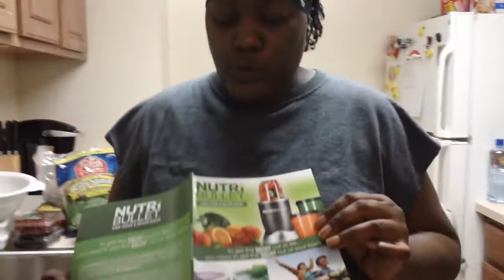My Weight Loss Journey 2 week update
What I have been doing for the last 2 weeks and my total weight loss of 19 pounds. Please excuse the garbage my son needs to take it out.. smh (KIDS!) Before pictures have been taken I may post them up in a month or so once you can really see the weight loss to compare it to. *next video to be posted 3 weeks to a month from now!* =-)